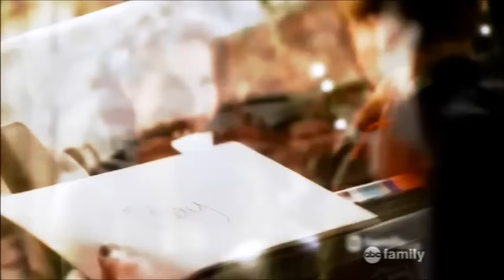Bay and Emmett | The Scientist | Bemmett | Switched at Birth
TV-series: Switched at Birth
About: Bay and Emmett, Bemmett ,
Music:The Scientist - Coldplay [Cover] by Julien Mueller & Lina Brockhoff
Coloring: Pure by Nat Salvatore